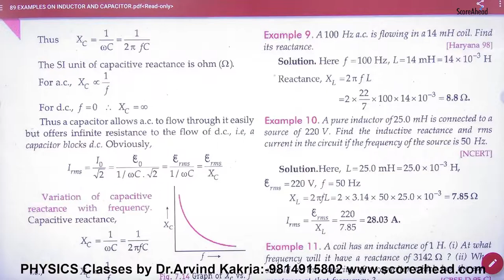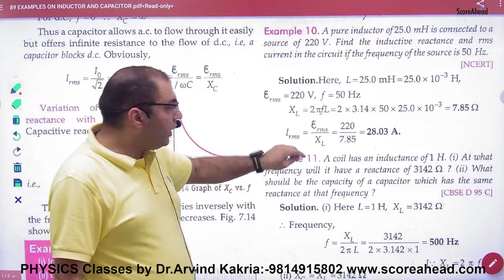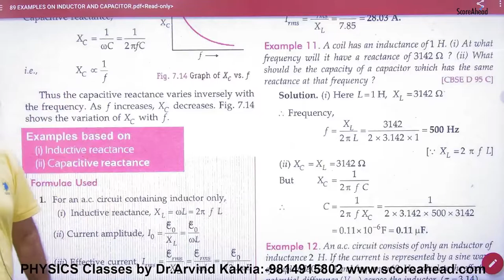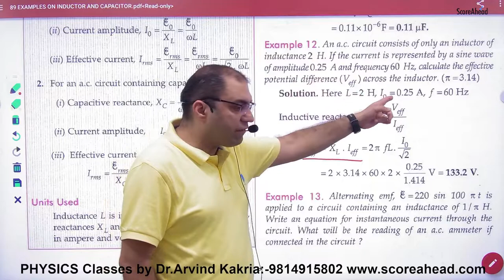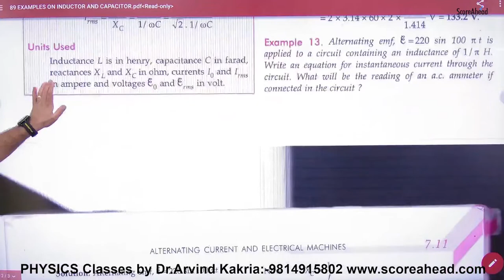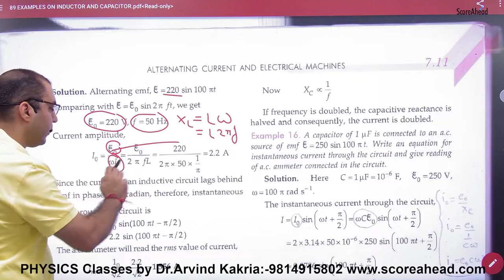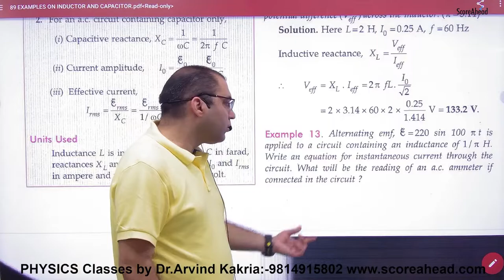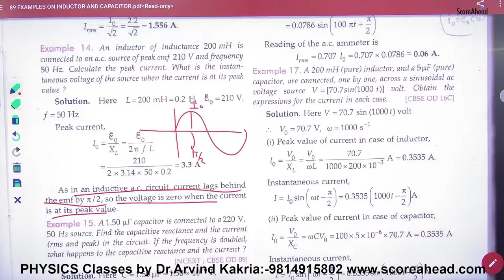229 Numericals on Inductive and Capacitive Reactance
Numericals on Inductive and Capacitive Reactance